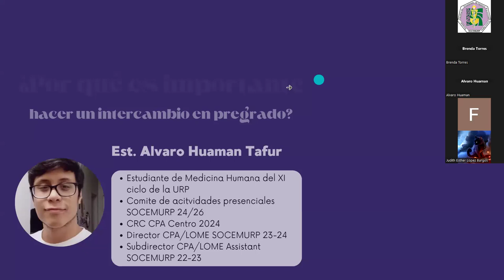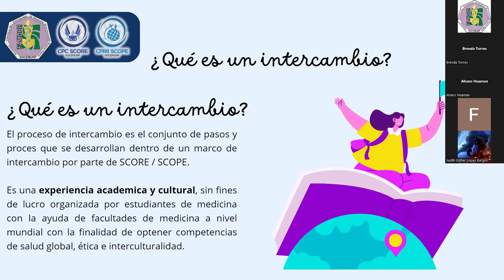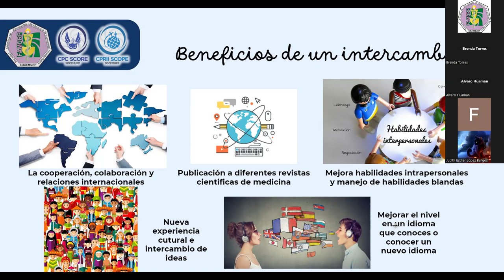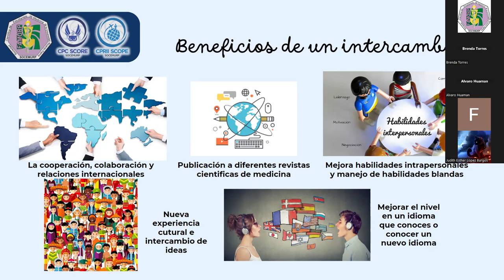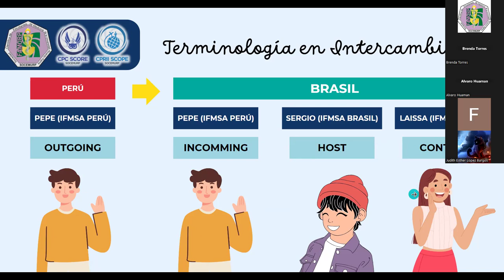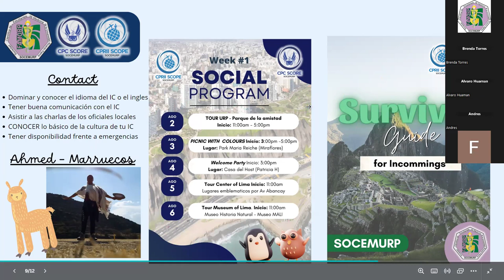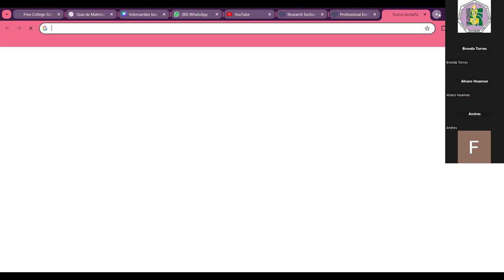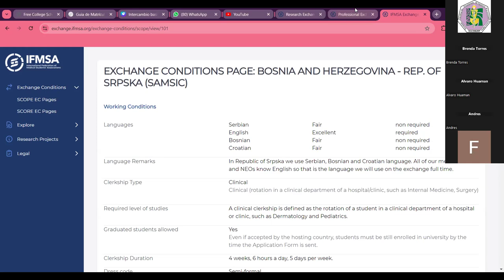CPRII - SCOPE: ¿Por qué realizar un intercambio clínico?